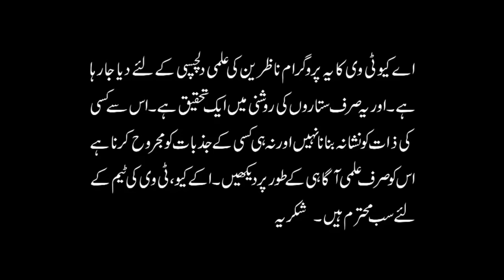Masla Shadi Ka | Saqda Wazifa Solution Remedies | Part-2 | Astrologer Shah Zanjani | AQ TV